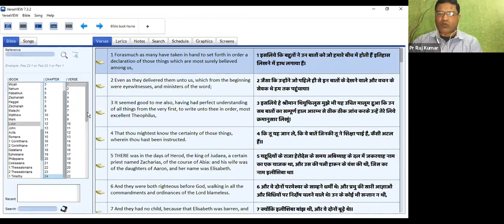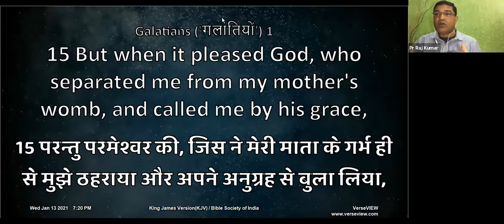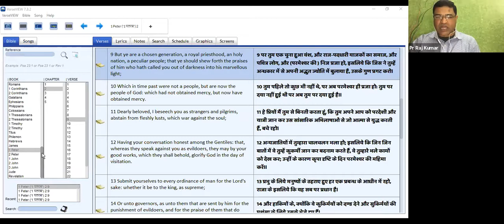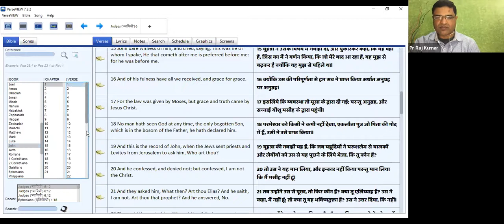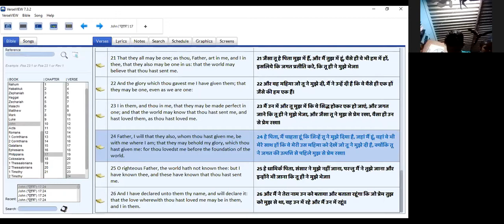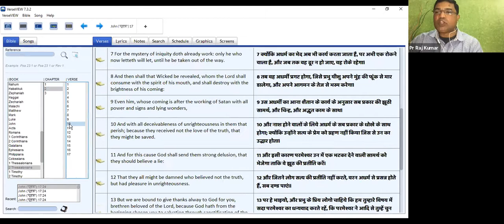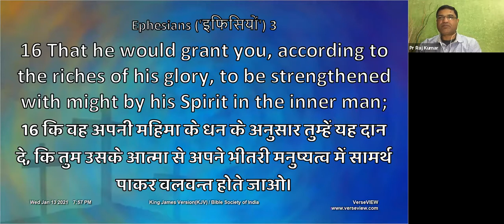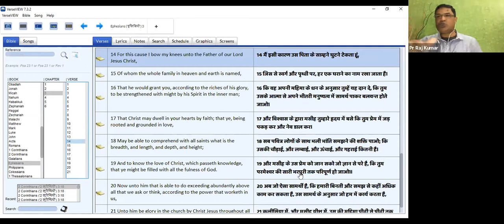Bible Study: The Book of Ephesians Part-3 | Pr. Rajkumar (Jaipur) | 13 Jan 2021